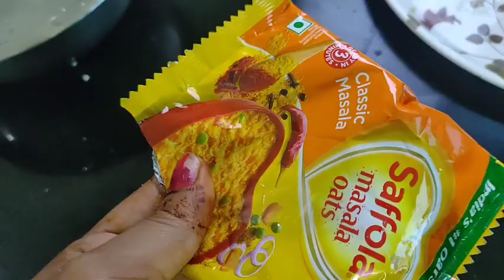10मिनट में बनाएं जबरदस्त मासाला ओट्स (masala oats) पेट भर जाएगा मन नहीं भरेगा 😋👩‍🍳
10मिनट में बनाएं स्पेशल मासाला ओट्स जो कि सभी को रखें दुरुस्त
 तो देर किस बात कि चलिए फटाफट बनाते हैं मासाला ओट्स (masala oats)

Ingredients
Masala oats
Ful gobhi (coli flower)
Bora (beans)
Pyaj (onion)
Hari mirch (green chilli)
Tamatar (tomato)
Haldi (turmeric)
Namak(salt)
Tel( oil)
 Maggie masala